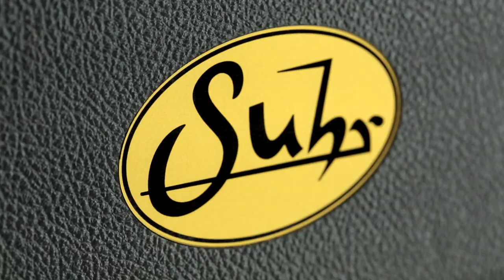SUHR BADGER 30™ - FEATURING CLASSIC ANTIQUE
This 30-watt, all-tube amplifier offers a wide range of classic guitar sounds. Driven by a cathode biased EL-34 power section and features a solid state rectifier, the Badger 30 delivers a variety of full, punchy cleans and rich, tight dynamic overdrive tones.
Whether playing a large stage, small club or your home studio, Badger's Power Scaling feature provides added flexibility. This makes it easy to dial in your ideal tone at any volume - from loud and cranked all the way down to one watt.

Signal Path: Suhr Classic Antique™ - Suhr Badger 30™ - Suhr 1x12